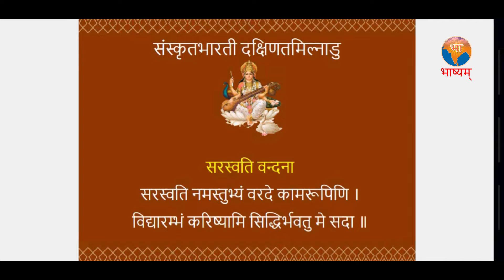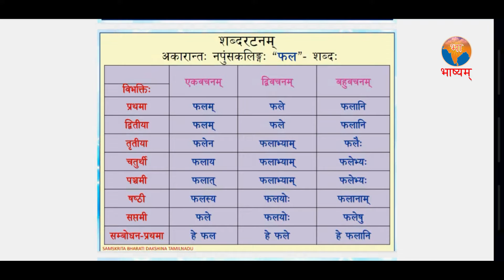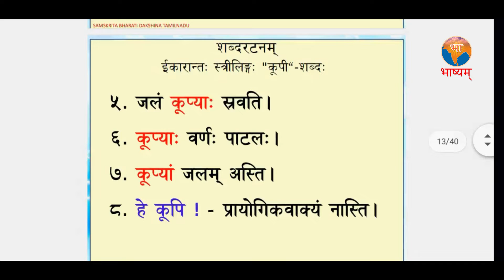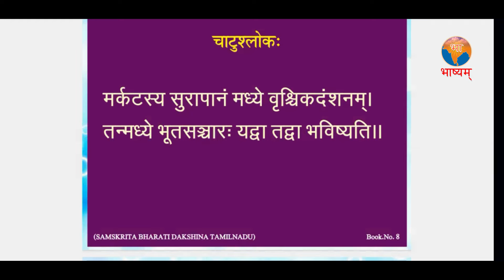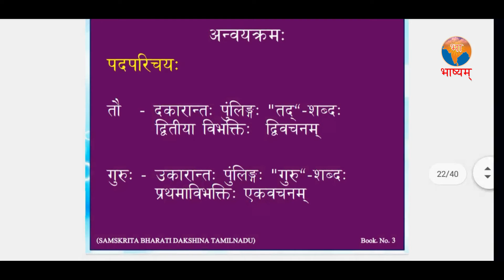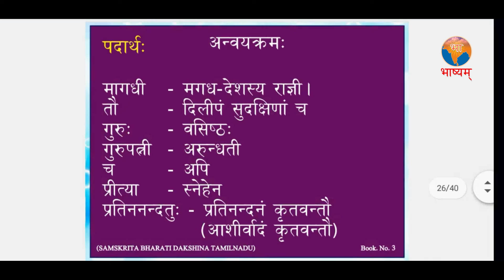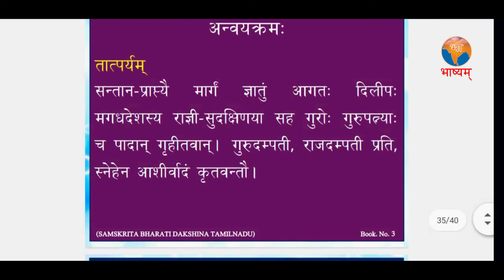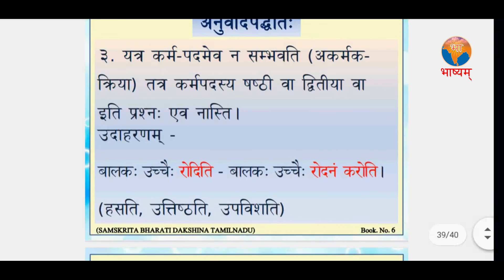Parichaya Class - 11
Samskrita Bharati, Correspondence Course Parichaya Class - 11